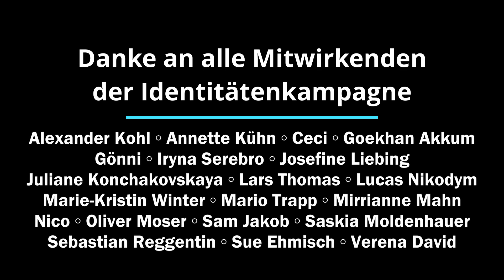Annette Kühn - Lesbisch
12 MENSCHEN - 10 IDENTITÄTEN - 1 GEMEINSCHAFT

"Ich bin Lesbisch - Lern mich kennen!"

Annette ist als Mutter und lesbische Frau ein wichtiger Teil unserer Identitäten-Kampagne. Sie steht für lesbische Sichtbarkeit und repräsentiert zudem das bunte Leben innerhalb einer Regenbogen-Familie. Ein offener Umgang mit der eigenen sexuellen Identität im Alltagsleben ist wichtig und lehrt auch die nächste Generation einen toleranten und freiheitlichen Umgang miteinander und der Vielfalt der Menschen.

Sich wünscht sich mehr gesellschaftliche Akzeptanz der verschiedenen Familienmodelle und Lebensweisen gerade auch in ländlichen Gegenden und anderen Staaten von Europa, in denen die Rechte der LGBT*IQA Community noch immer mit Füßen getreten werden.

Gemeinsam mit Annette stehen wir zusammen und wollen mit unserer Kampagne unter dem Hashtag ichbinmensch Sichtbarkeit und Verständnis für alle geschlechtlichen und sexuellen Identitäten, sowie verschiedenste Lebensweisen schaffen und (Mehrfach-) Diskriminierungen aufzeigen.

Insgesamt zwölf verschiedene Personen aus Frankfurt stellen sich im Zuge der Kampagne vor und bekennen sich stolz zu ihrer Identität und sagen: Wir sind ein Teil dieser Stadt und einfach Menschen wie du und ich.

Falls Ihr mehr zur Kampagne und zu Annette erfahren wollt, schaut gern auf unserer Webseite unter folgendem Link rein

Zudem wollen wir EUCH einladen, am 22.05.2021 an unserem virtuellen Straßenfest sowie dem dazugehörigen Livestream teilzunehmen.

Folgt uns auch auf Instagram unter @vielfaltfrankfurt

Fotomodell: Annette Kühn
Foto: Goekhan Akkum
Grafik: rotfuchs media & Annette Kühn

Gefördert durch:
Amt für multikulturelle Angelegenheiten
Cafee Koz
Frankfurter SchWule